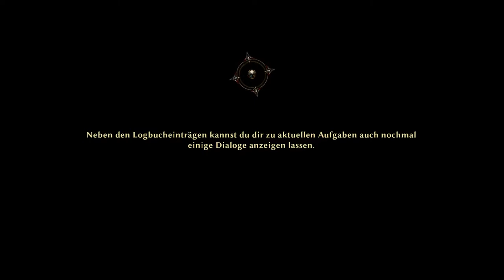RISEN 3 #26 ᴴᴰ - Aus ehrlicher Haut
(Taranis)
RISEN 3 TITAN LORDS!
Ein junger Krieger wird von Schatten überfallen und seiner Seele beraubt. Er begibt sich auf eine Reise, um seine Seele zurückzugewinnen - und muss dabei feststellen, dass der Schatten sich auch in der Welt ausbreitet.

Die verbannten Magier könnten mächtig genug sein, dem Helden seine geraubte Seele zurück zu verschaffen - er muss sie aufspüren, um Hilfe zu bekommen. Nach der Hexenjagd der Inquisition finden die Zauberkundigen Zuflucht auf Taranis, im Volksmund auch Donnerinsel genannt. In den dortigen Minen schürfen sie nach Kristallen, die mit magischer Energie aufgeladen sind. Beschützt werden sie dabei von ihren Wächtern, die die Zauberkundigen mit Schwert und Magie verteidigen. Der Spieler kann sich den Wächtern anschließen und die Ziele der Magier unterstützen. Oder er schlägt eine ganz andere Laufbahn ein und verbündet sich mit einer der weiteren Gilden im Spiel.

Risen 3: Titan Lords ist ein klassisches Third-Person-Rollenspiel, das die Wurzeln der Gothic-Entwickler Piranha Bytes in ein vielschichtiges Abenteuer einbringt. Zwischen unterschiedlichen Charakteren und widerstreitenden Interessen muss der Spieler seinen ganz eigenen Weg finden, um sein Seelenheil wiederzuerlangen.

Risen 3 legal kaufen und somit gleichzeitig die Hersteller unterstützen für noch mehr tolle RPGs

Steam: Blabue
Skypename: blasterbabue

► Schaut da mal rein, dat sind krasse Leute und suchten auch Risen! ;)